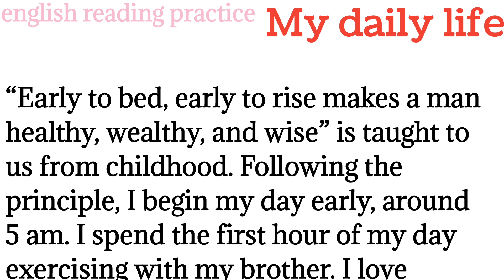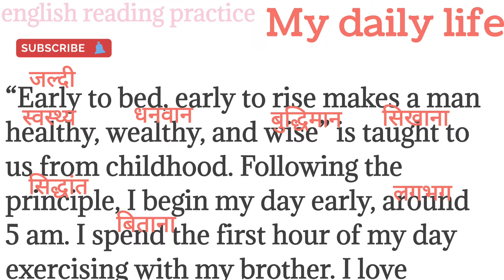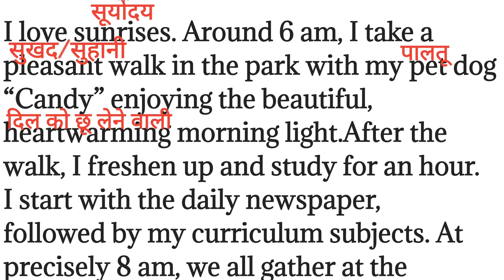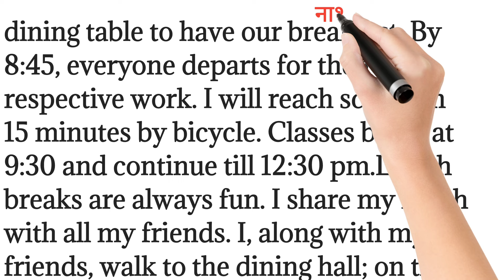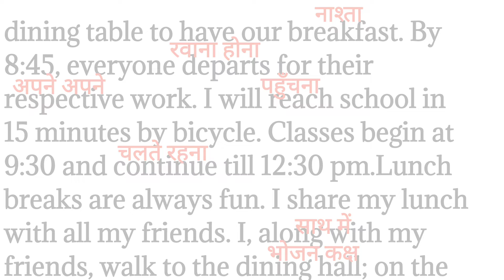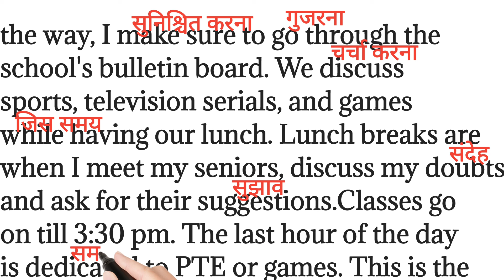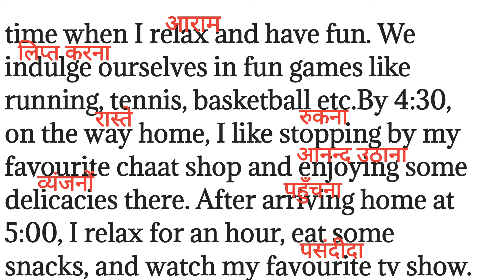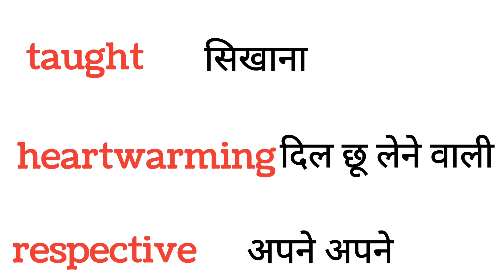597,My daily life essay, english reading paragraph/English reading practice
My daily life essay, english reading paragraph/English reading practice ‎@Englishreadingpractice